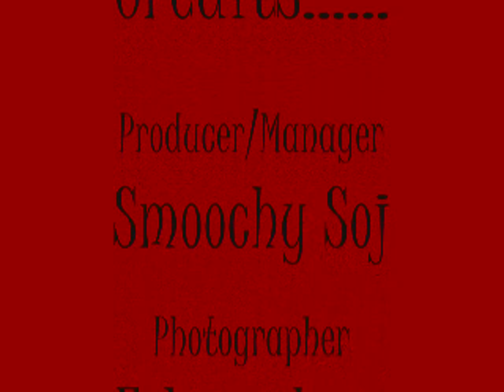Abidemi Larry Salawu Chicago Fire Tryout 2010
Have fun with this - checking out Chicago Fire Premier Club Tryouts!